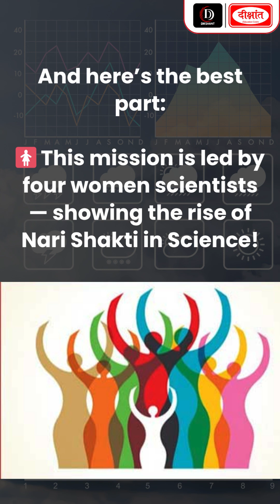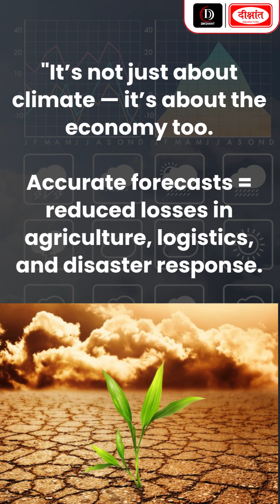Bharat Forecast System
India has launched the Bharat Forecast System, one of the world's most advanced indigenous weather forecasting systems, developed by the Indian Institute of Tropical Meteorology.

Key Features:
Ultra-local forecasts: Resolution improved from 12 km to 6 km, reaching down to village-level accuracy.

Benefits for farmers: Timely alerts on floods, droughts, and unseasonal rain, reducing crop losses.

Led by women scientists: The mission is powered by four female scientists, showcasing India’s Nari Shakti in science.

Advanced technology: Uses Triangular Cubic Octahedral Grid Models for 30% better extreme weather accuracy.

Make in India initiative: Entirely built in India, ready to support other tropical nations.

Economic impact: Improved forecasts to reduce losses in agriculture, logistics, and disaster management.

1. Sociology Optional New Batch Starts From:  𝟏𝟕 𝐉𝐮𝐧𝐞 𝟐𝟎𝟐𝟓 @ 𝟗:𝟎𝟎 𝐀𝐌

2. General Studies English Medium New Batch Starts From: 𝟏𝟎 𝐉𝐮𝐧𝐞 𝟐𝟎𝟐𝟓 𝐚𝐭 𝟓:𝟑𝟎 𝐏𝐌